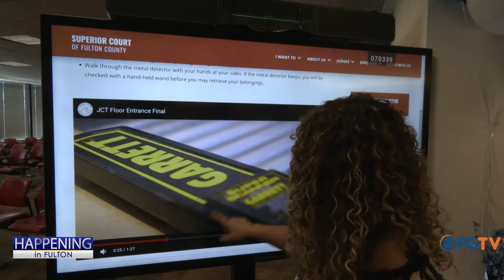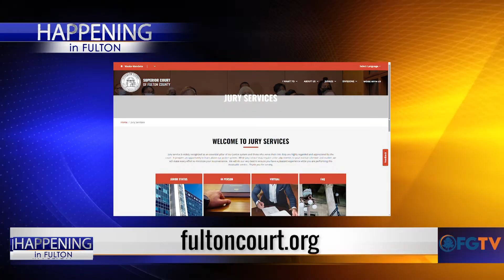Happening In Fulton: New Superior Court Website